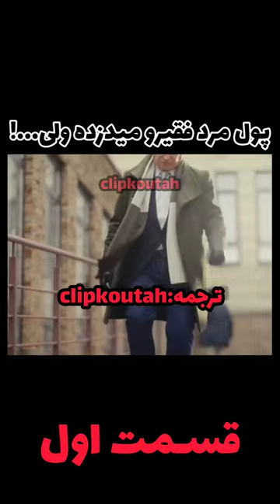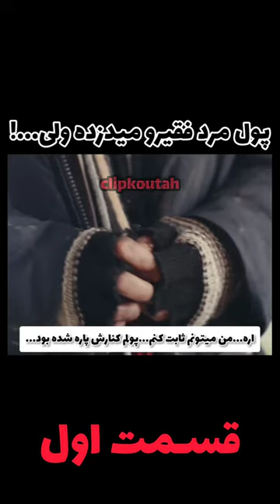فیلم سریال film series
لطفا حمایت کنید و به اشتراک بذارید🙏